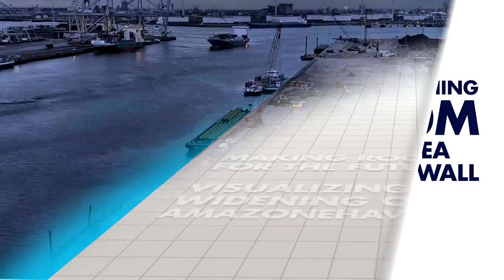Rotterdam Amazonehaven - Making room for the future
This timelapse shows the widening of the Amazonehaven in the port of Rotterdam.

Container vessels are becoming bigger and bigger by the year. 19,000 TEU vessels are currently the superlative in container shipping, but larger vessels are already on the horizon.

This increase in scale is expected to continue due to another trend: the formation of container shipping alliances.

The port of Rotterdam is prepared for these giants of the seas.